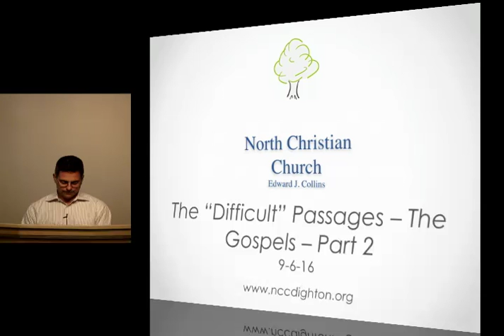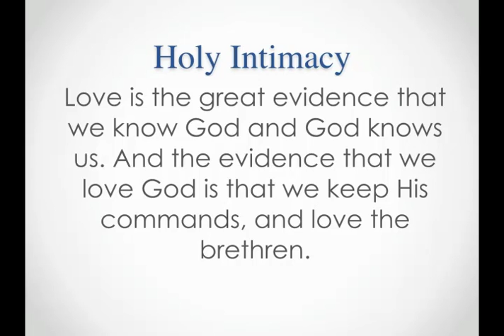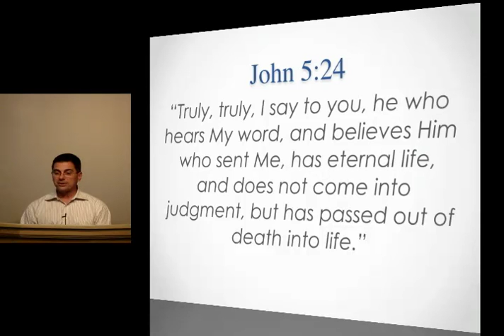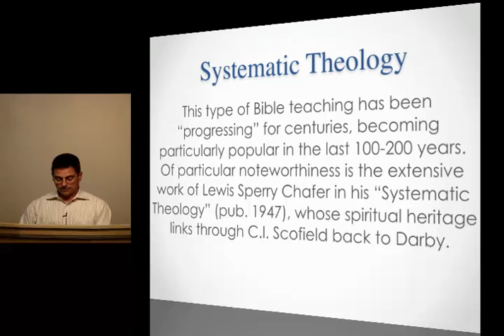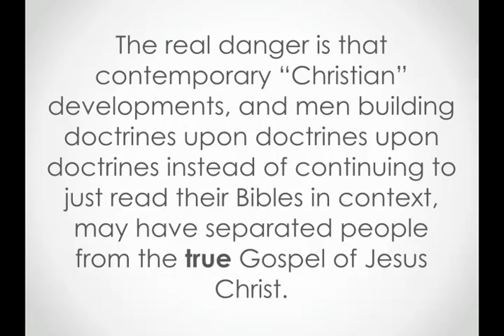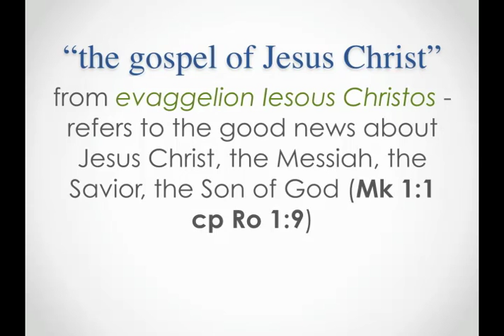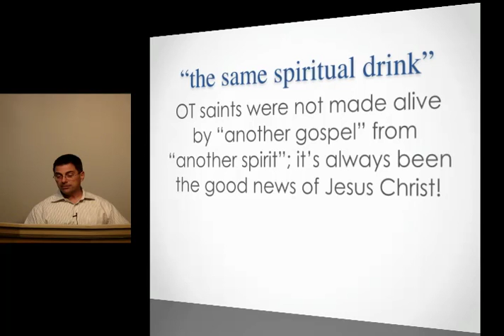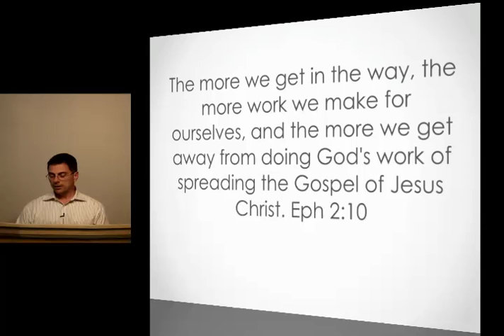9-6-16 The “Difficult” Passages – The Gospels – Part 2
A live pulpit message recording from the pulpit of North Christian Church.